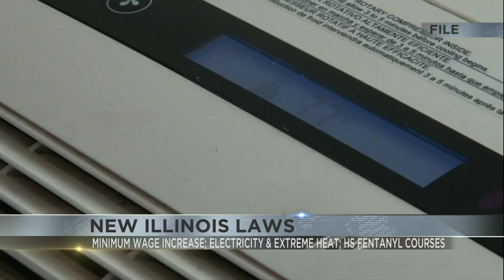Illinois rolls out new laws in 2024